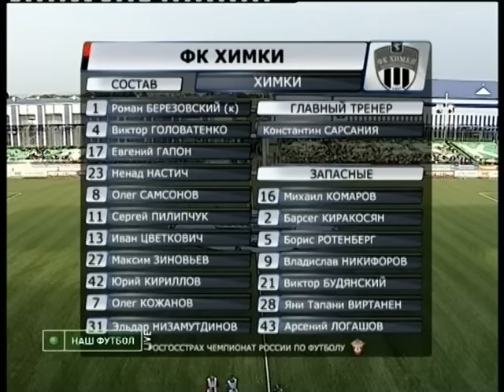NASTIC NENAD KHIMKI HIGHLIGHTS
Nastic Nenad, Serbian central defender or right back